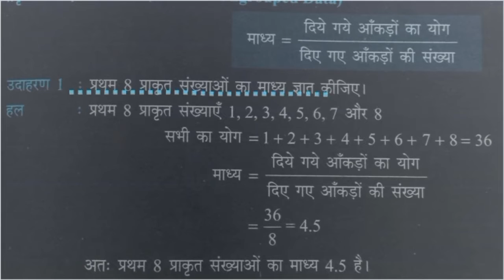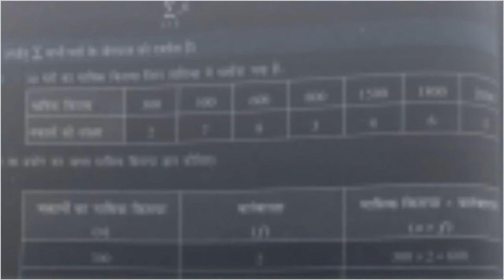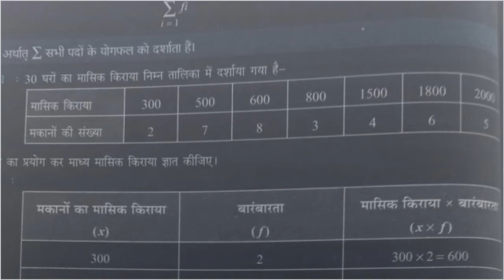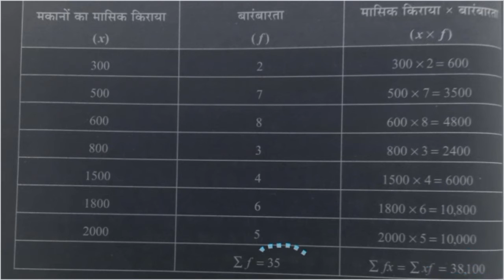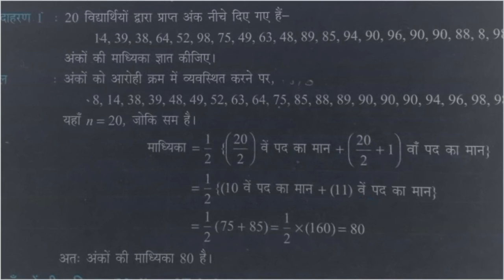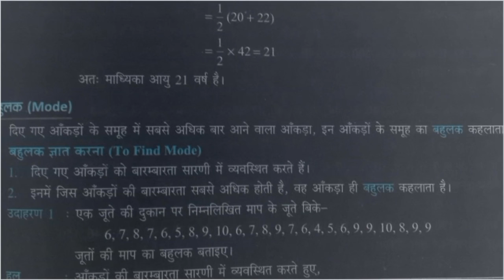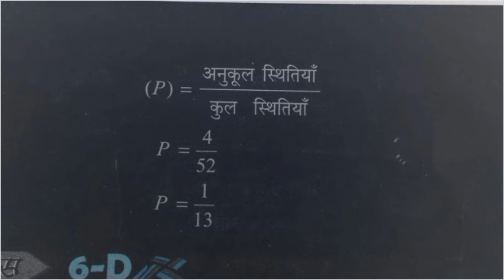माध्य माध्यिका बहुलक tet ctet super tet other exams